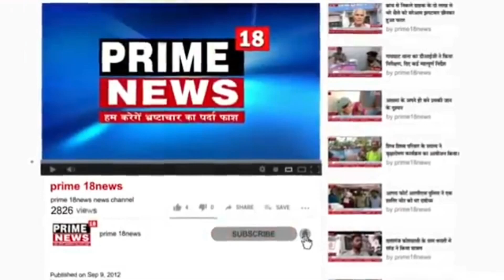छत्तीसगढ़-मुख्यमंत्री श्री भूपेश बघेल ने सीतामढ़ी हरचौका में प्रभु श्रीराम की प्रतिमा का किया अनावरण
मुख्यमंत्री श्री भूपेश बघेल ने सीतामढ़ी हरचौका में प्रभु श्रीराम की प्रतिमा का किया अनावरण